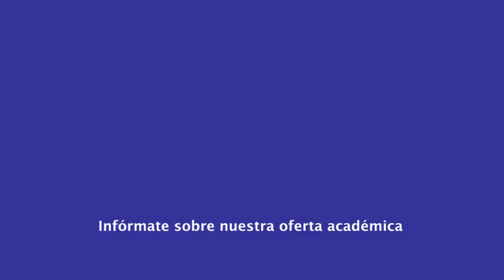|Pregrado| Ingeniería Industrial - Confiabilidad Operacional - Ing. Betty Bayona